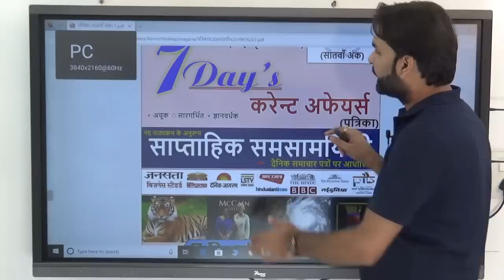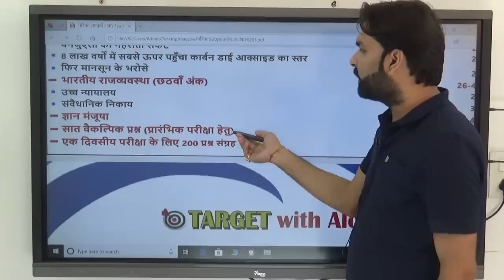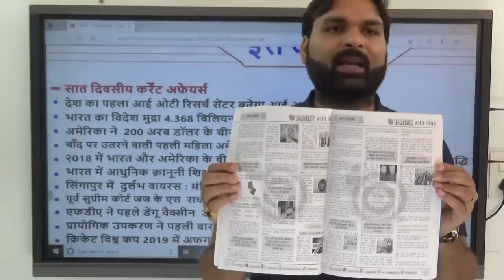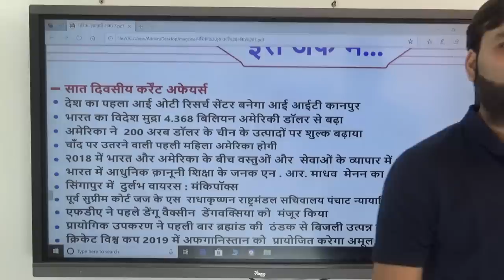7 Days Current Affairs II मई-तृतीय अंक II डाउनलोड PDF in Description